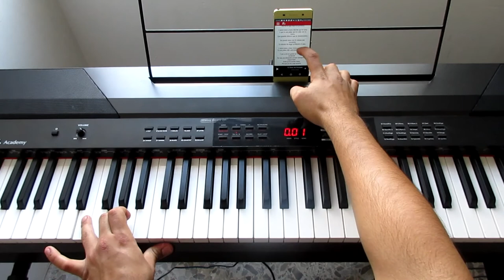Entre beso y beso la arrolladora banda el limón piano tutorial